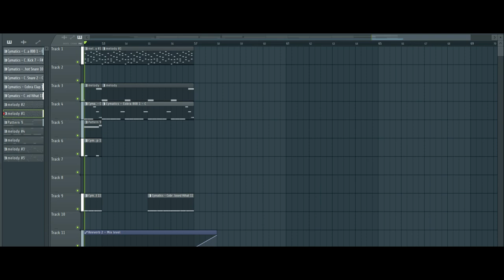[FREE FLP] Trap Beat 2023 #4 | Free FLP Download | Prod.by CNR Beats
This beat is completely free and available for use in any field!
You can also complete the song by putting your beat sound recording or a vocal part!

We have very useful and free things for you on our website!